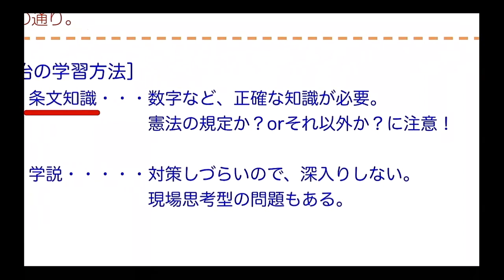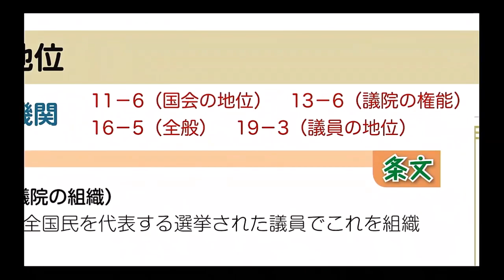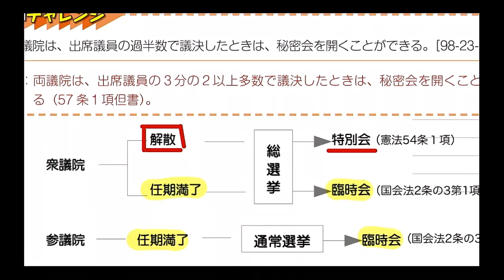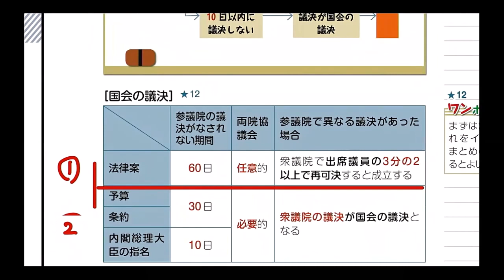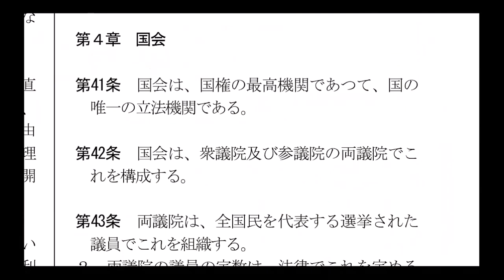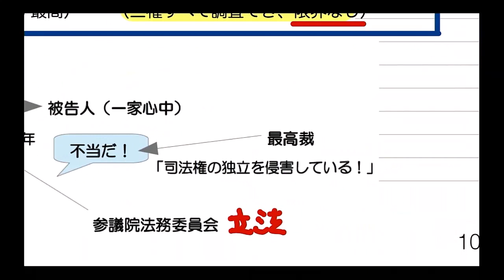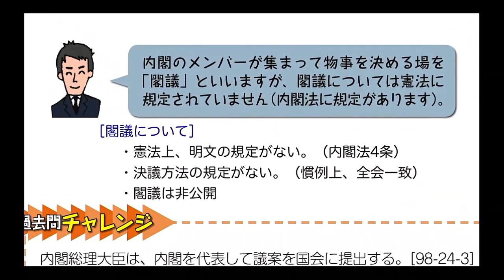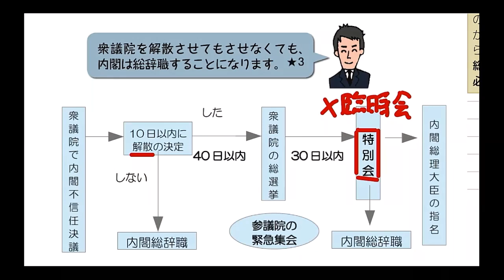野畑のズバッと！重要論点ポイント解説講座 第２回 憲法②「国会・内閣」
2020年度 行政書士試験 合格目標！『行政書士 合格のトリセツ 基本テキスト』読者応援企画！

野畑のズバッと！重要論点ポイント解説講座
第２回　憲法②「国会・内閣」の動画です。

2020年6月より順次配信を開始し、一般公開5回と限定公開5回の合わせて10回になります。野畑先生のわかりやすい解説とオリジナルの書き込みでテキストの学習効果を倍増させます。是非ご覧ください！

◆限定公開動画の視聴方法◆
限定公開動画をご覧になるにはアンケートにご協力いただく必要がございます。下記ホームページからご登録ください。

以下の動画を、2020年６月末までに順次配信いたします。

【一般公開動画】
 第１回 憲法①　幸福追求権
 第２回 憲法②　国会・内閣
 第３回 民法①　意思表示・代理
 第４回 民法②　担保物権
 第５回 民法③　危険負担・解除・契約不適合責任

 第６回 行政法①　行政行為・行政上の強制手段
 第７回 行政法②　行政手続法・行政不服審査法
 第８回 行政法③　行政事件訴訟法
 第９回 商法・会社法①　株式会社の設立・機関
 第10回 一般知識①　選挙制度・個人情報保護

※ 限定公開動画を視聴するためにはアンケートにご協力いただいています。下記URLよりアンケートへのご回答をお願い致します。

基本テキスト、基本問題集はAmazon、全国有名書店等で好評販売中です。

・基本テキスト販売リンク（Amazonへ）

・基本問題集の販売リンク（Amazonへ）